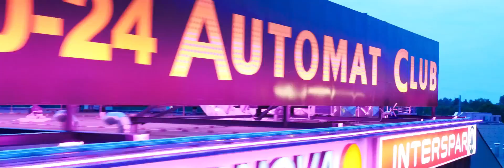Rebuy nagradna igra v1